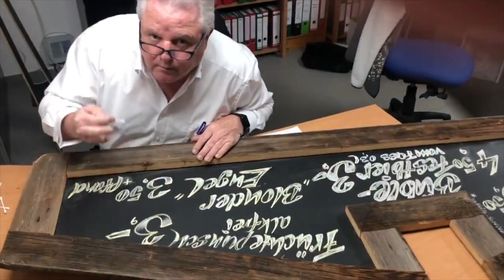ENSINGERINNERUNGEN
14 Jahre Ensinger - das waren schon ein paar Eindrücke. Die kann man gar nicht alle festhalten. Aber wenigstens n paar.